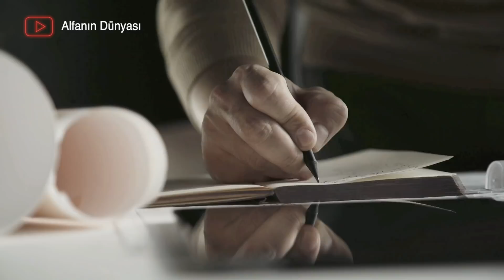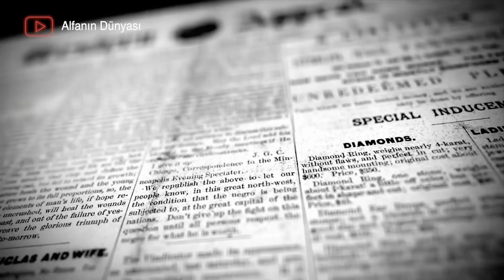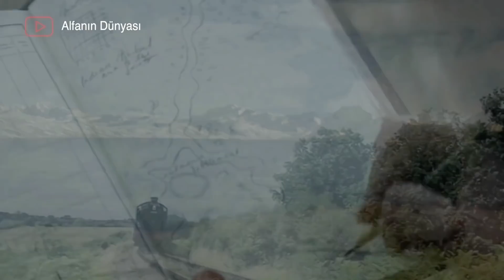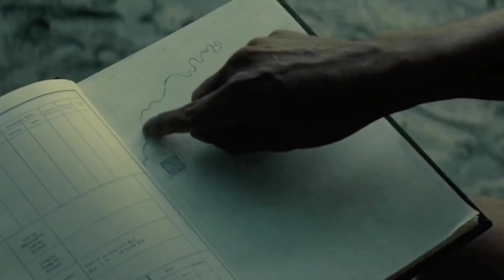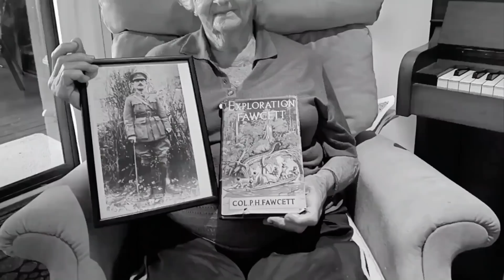Dağda ve Amazonun Vahşi Doğasında Sırra Kadem Basan 2 Kaşif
Naomi Uemura ve Percy Fawcett'in kayboluşu